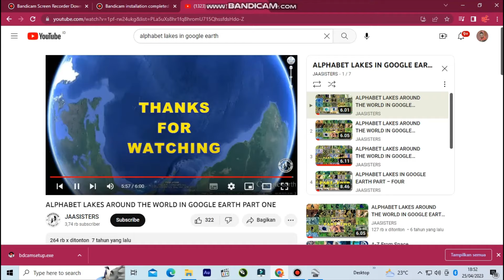ALPHABET LAKES AROUND THE WORLD IN GOOGLE EARTH PART ONE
Made by Dex Re Channel - Music: Touchpoint by Audionautix